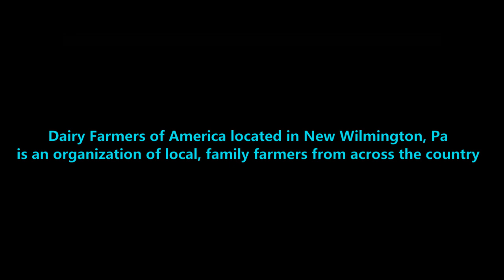Dairy Farmers of America located in New Wilmington, Pa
Dairy Farmers of America, is working to enrich communities and consumers' lives through all the possibilities of dairy.
DFA understands that possibilities go beyond the traditional dairy case.
They mean providing opportunities for rural communities to thrive, sharing nourishment to those in need and preserving natural resources for future generations.
From our family farmers and field staff to product developers and finance teams, every member of our organization plays an essential role so that together,  can share the simple pleasures of real dairy with families everywhere.